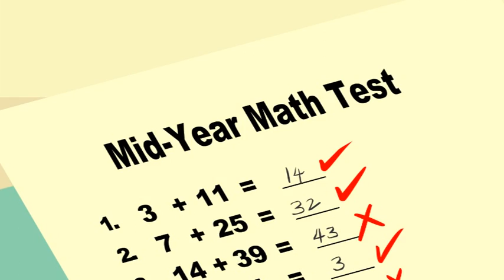Singa and the Kindness Cubbies (Ep 2) - Empathy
The escapades of Singa and the kindness cubbies of Kindsville continue. This time, Tosh learns that with some understanding and empathy, he can be a good friend to Tomeo.